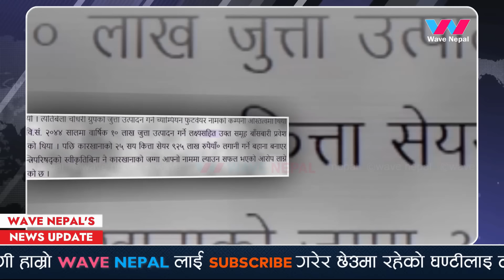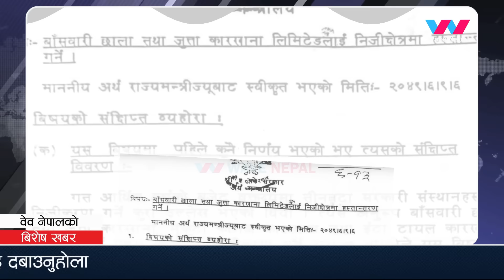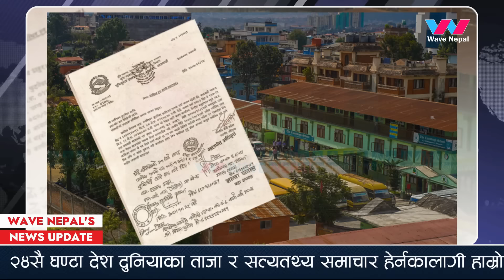बालेन स्टाइलमा रविको एक्सन - अर्बपति चौधरी परिवारले हडपेको बाँसबारीको जग्गा फिर्ता | Rabi | Balen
बालेन स्टाइलमा रविको एक्सन - अर्बपति चौधरी परिवारले हडपेको बाँसबारीको जग्गा फिर्ता | Rabi Lamichhane | Balen Shah | Basbari Land | Binod Chaudhary